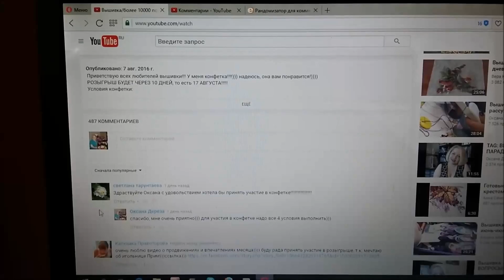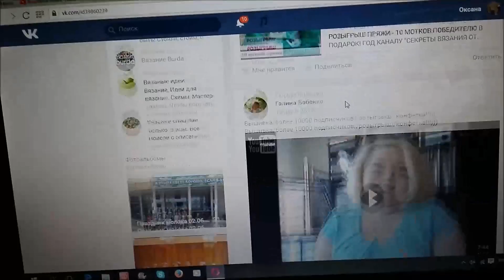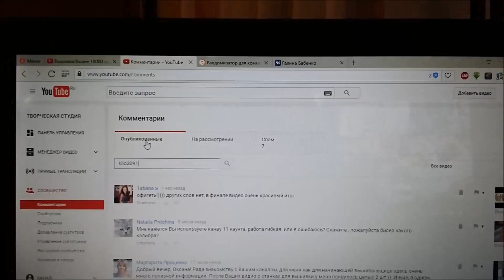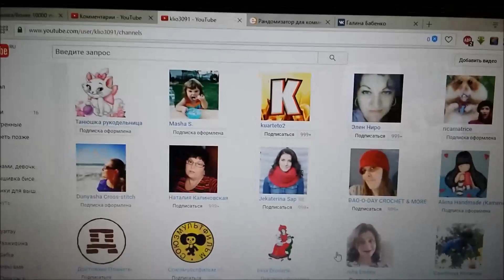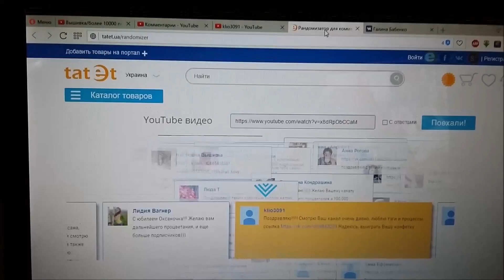249 Вышивка//розыгрыш конфетки// победитель определен!!!)))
Привет всем любителям вышивки!!! Итак, победитель определен!))) Искренне поздравляю победителя!